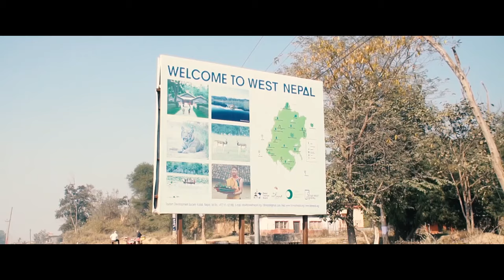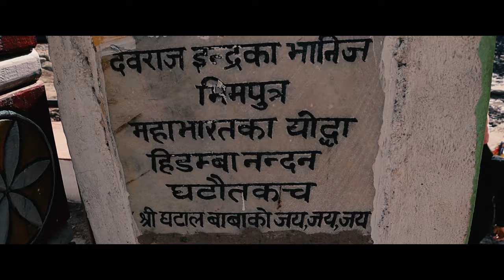डडेल्धुरा | Dadeldhura Vlog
This video is about travelling in Dadeldhura district in Nepal. The famous places here are Ugratara temple, Ghatal Baba , Amargadhi fort and more. You can also see beautiful Dadeldhura from aerial view taken in Drone.

Countries that I have visited till now :
1. Nepal                                                   2. India
3. China                                                   4. Finland
5. Sweden                                               6. Netherlands
7. Germany                                             8. Czech Republic
9. Latvia                                                  10. Lithuania
11. Estonian                                           12. Italy
13. Denmark                                           14. Russia
15. Australia                                           16. Thailand
17. Austria                                              18. Hungary
19. Greece                                               20. Romania
21. Poland                                               22. Slovakia
23. Brazil                                                  24. Bolivia
25. Peru                                                    26. France
27. Georgia                                              28. Azerbaijan
29. Portugal

Device and Gears:
► Camera:

►Drone:
DJI Drone

dadeldhura bazar,
dadeldhura song,
dadeldhura mahotsav 2076,
dadeldhura news today,
dadeldhura viral dai,
dadeldhura nepal snowfall,
dadeldhura district,
dadeldhura news,
dadeldhura deuda song,
dadeldhura jogbuda,
dadeldhura capital,
डडेलधुरा जिल्ला,
डडेल्धुरा अस्पताल,
dadeldhura bagbazar,
dadeldhura baitadi ko bichma patan song,
nepal dadeldhura bazar,
ghatal baba dadeldhura,
bagarkot dadeldhura,
dadeldhura city,
dadeldhura deuda,
dadeldhura deuda geet,
dadeldhura dance,
dadeldhura district nepal,
dadeldhura drone,
doti dadeldhura deuda song,
amargadhi fm dadeldhura,
dadeldhura hospital,
dadeldhura jilla,
nepal dadeldhura jilla,
dadeldhura khabar,
dadeldhura language,
love dadeldhura,
dadeldhura mausam,
dadeldhura ugratara mandir,
jogbuda dadeldhura nepal,
dadeldhura province,
dadeldhura road,
doti ramro dadeldhura deuda song,
nepal dadeldhura,
dadeldhura snowfall,
ugratara temple dadeldhura,
dhangadhi to dadeldhura,
dadeldhura vlog,
dadeldhura volleyball,
dadeldhura video,
nepal dadeldhura video,
far western university nepal,
far western nepali song,
far west vlog,
far western university,
far western nepal,
far western rider,
far western,
far west nepal,
far west song,
far west music,
far west nepal documentary,
west nepali music,
west nepali song,
west nepal sisan baniya,
west nepal episode 2 sisan baniya,
west nepal live,
west nepal rider,
west nepal episode 2,
west nepal tour,
west nepal language,
sisan baniya west nepal,
west bengal to nepal tour,
sisan baniya west nepal vlog,
west bengal nepal border,
west bengal to nepal,
west bengal vs nepal,
sisan baniya west nepal 2,
nepal vs west indies cricket,
east west nepal youtube channel,
east west nepal,
nepal east west railway,
nepal east west highway,
east vs west nepal,
east west nepal 101,
nepal east west railway map,
far west nepal,
voice of west nepal,
sound of west nepal,
east to west nepal,
travel west nepal,
west nepal vlog,
nepal vs west indies 2018,
nepal versus west indies,
wild west nepal,
east nepal 2.0,
travel nepal with debesh,
travel nepal 2020,
travel nepali song,
travel nepal vlog,
travel nepal blog,
travel nepal songs,
travel nepal documentary,
travel nepal 2021,
travel nepal 2018,
nepal night bus travel,
nepal bus travel,
nepal travel budget,
pokhara nepal travel blog,
travel blogger in nepal,
best nepal travel songs,
travel to nepal from bangladesh,
nepal cinematic travel video,
nepal travel cinematic,
nepal travel covid,
nepal travel cost,
nepal travel during covid,
chopstick travel nepal,
celebrity travel nepal,
time travel nepal documentary,
travel dentistry nepal,
travel diaries nepal,
eastern nepal travel vlog,
nepal tech travel eat,
nepal travel expenses,
nepal travel guide expedia,
travel experience nepal,
expoza travel nepal,
how to travel nepal from india,
travel to nepal from india by road,
nepal food travel,
nepal travel film,
travel tibet from nepal,
nepal travel guide,
travel guitar in nepal,
nepal vacation travel guide,
how to travel nepal,
nepal travel in hindi,
travel west nepal,
travel to nepal covid 19,
nepal travel blog 2019,
nepal travel blog 2020,
mavic air 2 travel nepal,
nepal travel 4k,